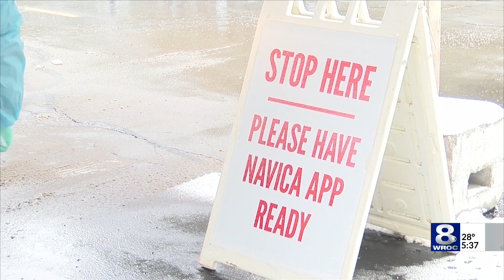St. John Fisher students: rapid testing opening doors for on-campus life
It’s been a month since St. John fisher started testing students and staff for COVID-19 on a weekly basis.